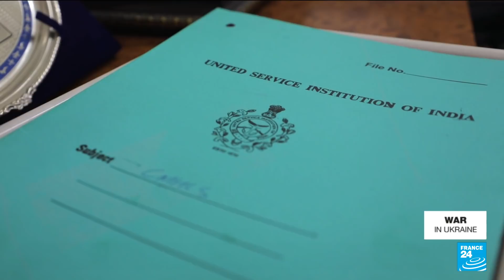Under pressure, India faces diplomatic dilemma over war in Ukraine • FRANCE 24 English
Since the beginning of the week, the French and Indian navies have been conducting military exercises off the western Indian coastline as part of the Indian Ocean Symposium. These military drills illustrate India's balancing act between its allies at a time when New Delhi has been called out by the United States for not condemning the Russian invasion of Ukraine. Our correspondents report.